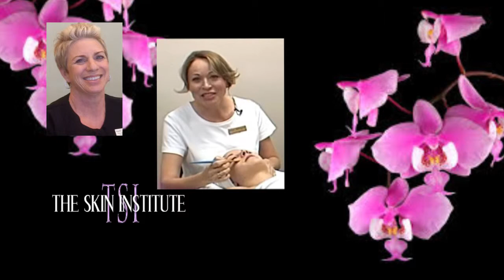TSI Hawaii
The Skin Institute Hawaii & Utah